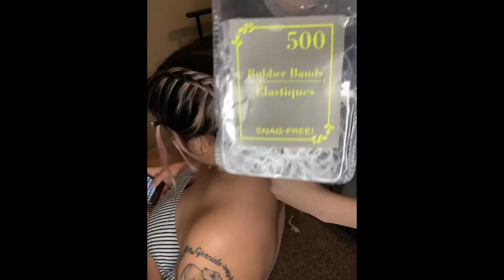Fishtail Dutch Braids